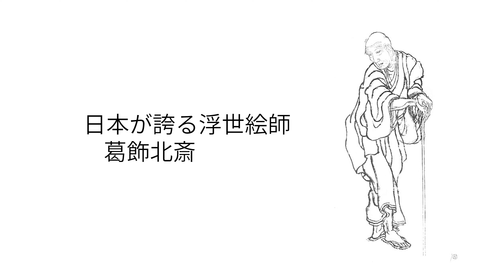わらび座ミュージカル「北斎マンガ」2021年全国ツアー！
わらび座の新作ミュージカル「北斎マンガ」は2021年の全国ツアーに向け制作進行中です！ぜひご期待ください。

‹INTRODUCTION›
生きるのは、おもしろい！

日本が誇る浮世絵師、葛飾北斎。90年間の生涯で3万点を超える作品を残し、そのユニークな魅力は今でも多くの人に愛されています。その才能はゴッホやモネ、ダ・ヴィンチを始めとする世界的人物にも大きな衝撃を与え、1999年には米紙「ライフ」の企画「この1000年で最も重要な功績を残した世界の人物100人」に、日本人として唯一ランクインしました。今回わらび座の舞台では、生涯に渡って「生きる面白さ」を発見し続け、どこまでも納得のいく絵を求め描き続けた人間・葛飾北斎の生きざまを、日本発・オリジナルミュージカルとしてダイナミックに描きます。数々のテーマを扱ったその作品群に込められた、人間への愛情ある眼差しと自然への畏敬の念。この世の面白さ不思議さを嬉々として描き続けたエネルギー。自分の価値観で自由にものを言い、選択して生きる事が難しくなってきている現代に、絵師として自分自身を貫いていく北斎の姿を通して“夢に向かって生きる事の清々しさ、面白さ”を伝えます。

脚本・演出：マキノノゾミ　　作曲：八幡茂　　振付：新海絵理子
制作：わらび座

わらび座 とは…
1951年2月 創立。民族伝統をベースに、ミュージカルなど多彩な表現で現代の心を描く劇団です。 2020年度公演作品 全国公演「ジパング青春記」「松浦武四郎」「風子、飛べー！」 わらび劇場「空! 空!! 空!!!」

あきた芸術村 とは…
わらび座の本拠地として、ホテル、温泉、地ビールレストラン、森林工芸館などを併せ持つ本格的な複合文化エリア。秋田県仙北市。 中核となる「わらび劇場」では東北の素材を生かしたオリジナル・ミュージカルの制作・上演を行う他、民族舞踊・太鼓・演劇・健康体操など様々なワークショップも行っています。